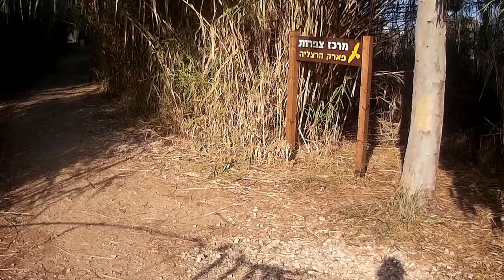פארק הרצליה מעל ומתחת למים